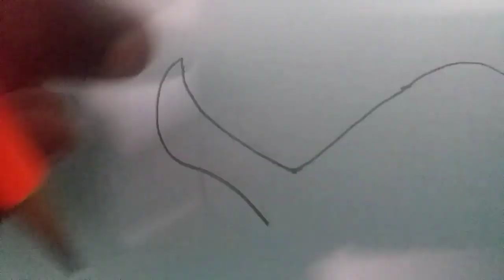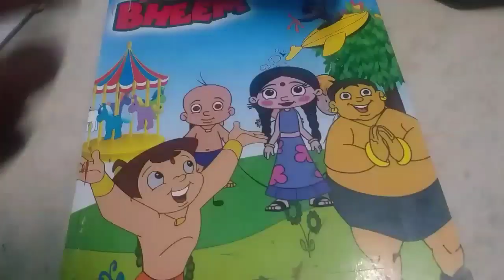How to draw a girl easily for beginners |pencil drawing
how to draw a girl easily for beginners

follow on helo app and Instagram